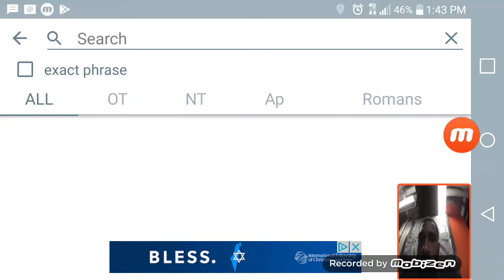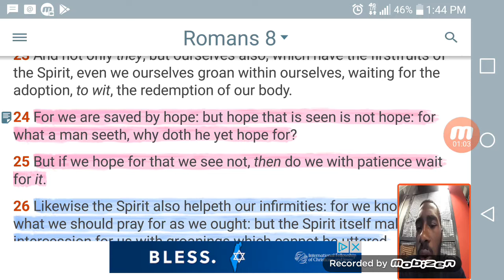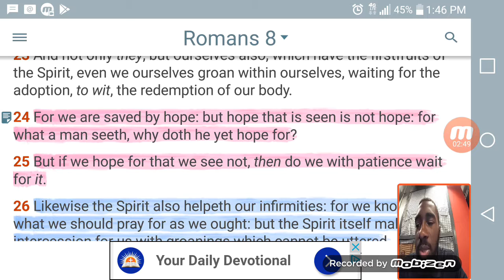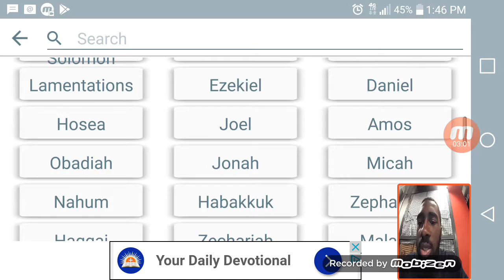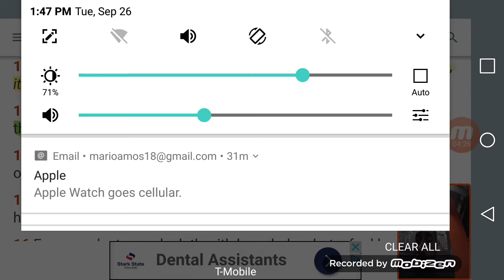We have to hope for the things we see not in faith